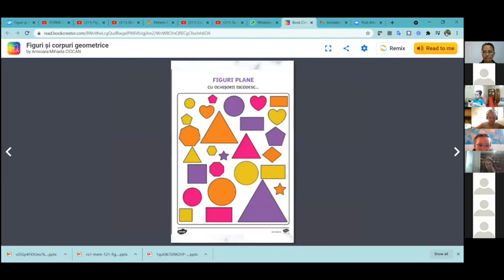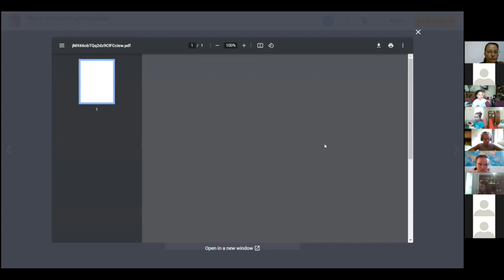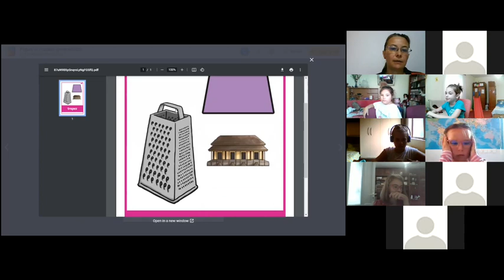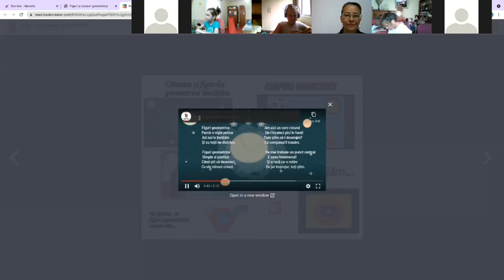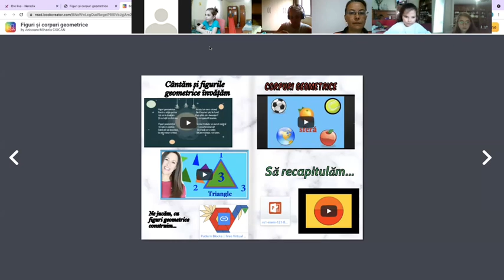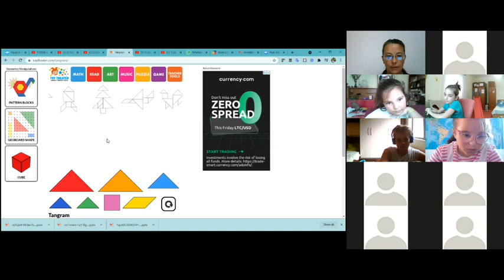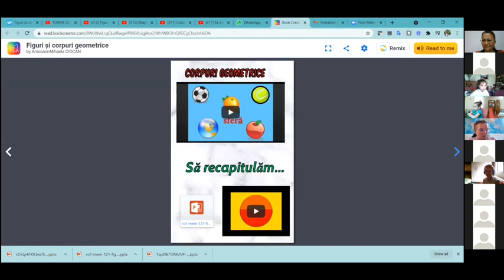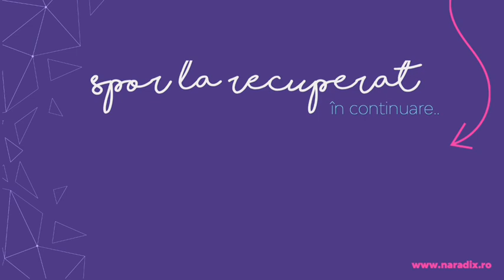Webinar Naradix | Figuri și corpuri geometrice, Clasa a I-a, Ciocan Anișoara